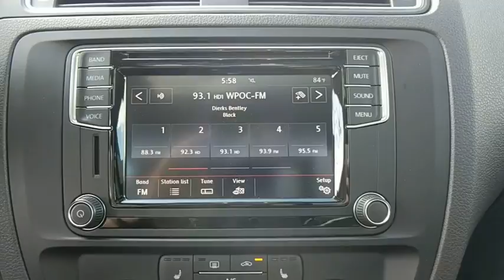2017 Volkswagen Jetta Baltimore, Catonsville, Laurel, Silver Spring, Glen Burnie MD V70552